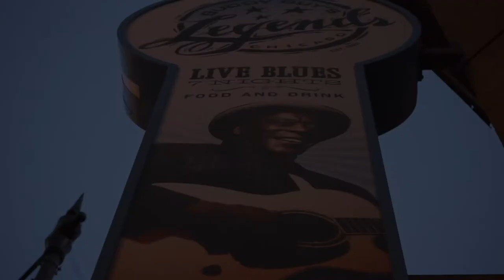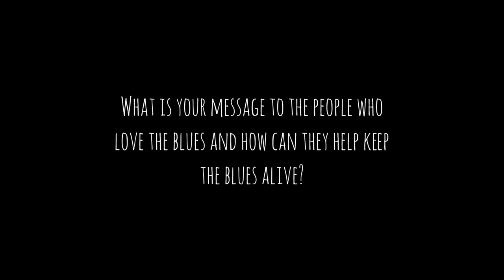594 MFC: 3 Questions w/ Willie "The Touch" Hayes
This is part of our new short video series for 594 Miles From Chicago, called "3 Questions with". Each artist we interview will have 3 questions to answer at the end of their interview! In this video we have Willie "The Touch" Hayes, who joins us at Buddy Guy's Legends in Chicago, IL.

About Willie "The Touch" Hayes:
Born on August 20, 1950 in Clarksdale, Arkansas. Willie Grew up in Chicago and started playing drums when he was a kid! He is a Grammy Award winner. *Inducted into the Chicago Blues Hall of Fame. *Actor in movies such as Thief, Hardball, Ali, Road to Perdition, The Express. *Worked with Tom Hanks, Will Smith, James Caan, Dennis Quaid.

*Chosen drummer for: Son Seals, Junior Wells, Magic Sam, Chainsaw Dupont, Carey Bell, Johnny Dollar, Mighty Joe Young, Buddy Guy, B.B. King, Albert Bashor, Otis Clay, Muddy Waters, Willie Dixon, Koko Taylor, Luther Allison, The Temptations, Lurrie Bell, Big Twist, the Mellow Fellows, and more.